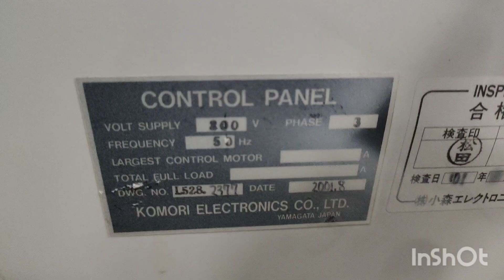lithrone 528 Alisir